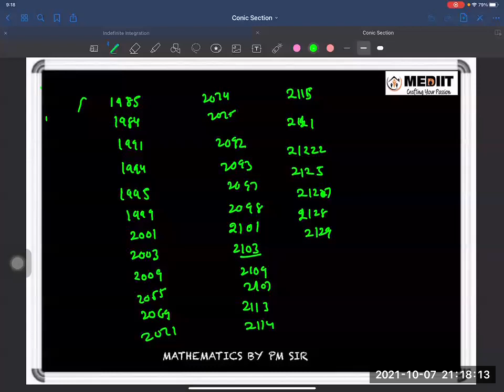mediit maths 7-10-2021 GN Berman doubts discussion continued